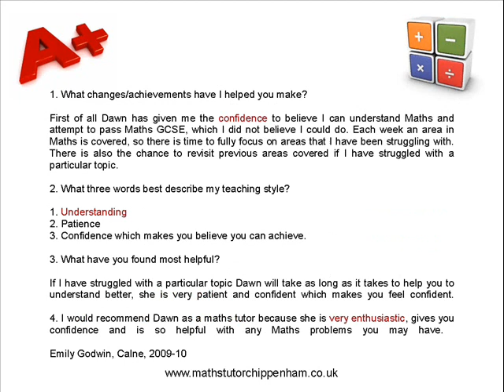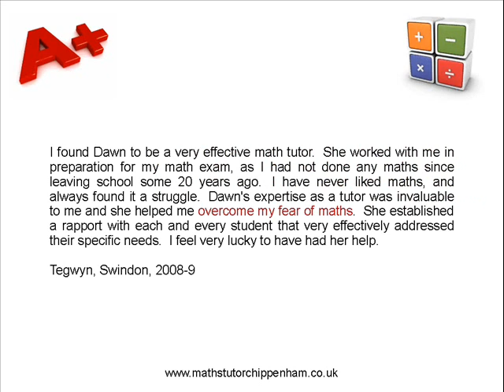Maths Tuition for Adults Testimonials